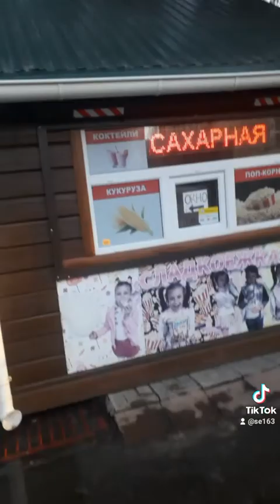вечер в парке